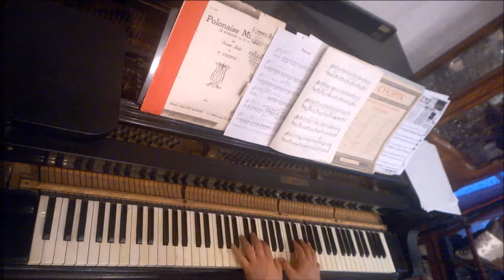Brahms.Op 39.Part 9